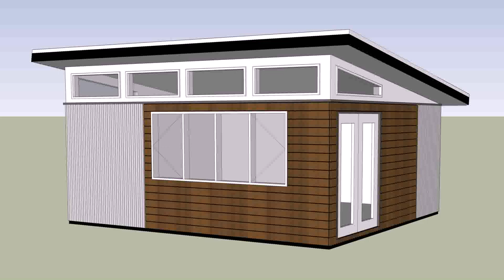Buy Car NY 5% DP